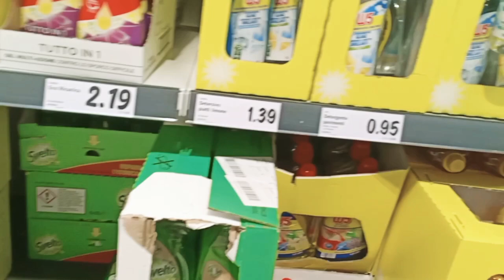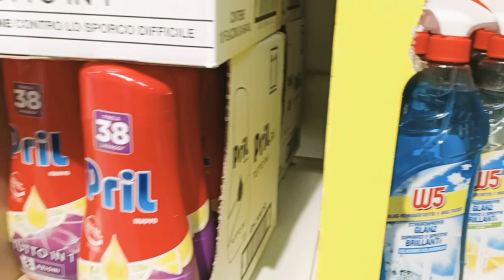Sunday Vlog 😍 Toys Center 💗Lidl Market💖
Assalamu alaikum everyone 💞🇵🇰💞 kya hal hai sub Ka ❤️ if you like my video please share your family and friends hope you like it 👍